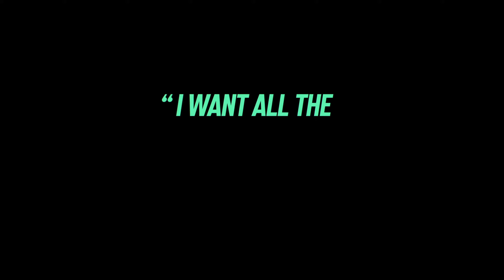Нестримні 4 I Український Трейлер I 18+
«Колодій Трейлерів» - одноголосна озвучка трейлерів українською. Мене звати Ігор Колодій я багато років займаюсь озвучкою та постійно удосконалюючи навички. Ви можете як замовити озвучку з нуля так і допомогти у фінансуванні актуальних зборів на фільми і серіали